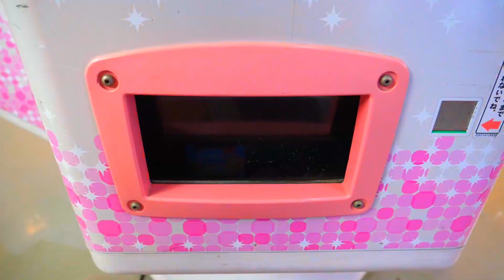핑크색 우주선 사탕 자판기 / Pink Spaceship Candy Vending Machine - Korean Street Food